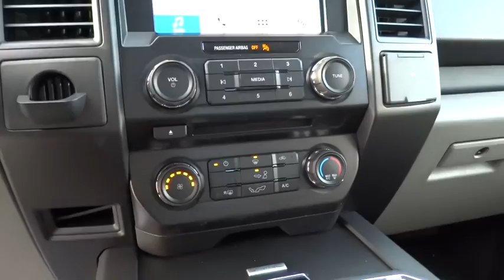2017 Ford F-150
2017 Ford F-150
Future Ford of Concord:
2017 Ford F-150 XL - Stock#: F18078 - VIN#: 1FTEX1CP6HKC45613

STX APPEARANCE PACKAGE  -inc: Fog Lamps  Rear Window Defroster  Wheels: 20  Machined-Aluminum  flash gray painted pockets  SYNC 3  enhanced voice recognition communications and entertainment system  8  LCD touchscreen in center stack w/swiping and pinch-to-zoom capabilities  Applink  911 assist  Apple CarPlay and Android Auto and 2 smart charging USB ports  Note: SYNC AppLink lets you control some of your favorite compatible mobile apps w/your voice  It is compatible w/select smartphone platforms  Commands may vary by phone and AppLink software  Black Billet Style Grille w/Body-Color Surround  black mesh insert  Driver/Passenger Seat Back Map Pocket  Box Side Decal  STX Sport Box Decal  Manual Driver/Passenger Lumbar  Tires: P275/55R20 BSW A/S  245/70R 17 all-season spare tire  Privacy Glass  Body-Color Front & Rear Bumpers  body-color front fascia,EQUIPMENT GROUP 101A MID  -inc: 4.2  Productivity Screen in Instrument Cluster  compass  XL Power Equipment Group  Power Glass Sideview Mirrors w/Black Skull Caps  manual-folding  Power Door Locks  flip key and integrated key transmitter keyless-entry (includes Autolock)  Illuminated Entry  Power Front & Rear Windows  Perimeter Alarm  Power Tailgate Lock  MyKey Owner controls feature  Radio: AM/FM Stereo/Single-CD Player  6 speakers  SYNC  enhanced voice recognition communication and entertainment system  911 assist  4.2  LCD display in center stack  Applink and 1 smart charging USB port  DELETES auxiliary audio input jack  Cruise Control,COLOR-COORDINATED CARPET W/CARPET FLOOR MATS (FLT),COLOR-COORDINATED CARPET W/CARPETED FLOOR MATS,XL SPORT APPEARANCE PACKAGE  -inc: Fog Lamps  Box Side Decal  Wheels: 17  Silver Painted Aluminum  Body-Color Front & Rear Bumpers  body-color front fascia,BLACK PLATFORM RUNNING BOARDS,REAR VIEW CAMERA W/DYNAMIC HITCH ASSIST,ENGINE: 2.7L V6 ECOBOOST  -inc: auto start/stop  GVWR: 6 250 lbs Payload Package  3.15 Axle Ratio,CLASS IV TRAILER HITCH RECEIVER  -inc: towing capability up to 5 000 lbs  on 3.5L Ti-VCT engine (998) and 2.7L EcoBoost engine (99P) or up to 7 000 lbs  on 3.5L EcoBoost engine (99G) and 5.0L V8 engine (99F)  smart trailer tow connector and 4-pin/7-pin wiring harness,4-Wheel Disc Brakes w/4-Wheel ABS  Front And Rear Vented Discs  Brake Assist  Hill Hold Control and Electric Parking Brake,Tire Specific Low Tire Pressure Warning